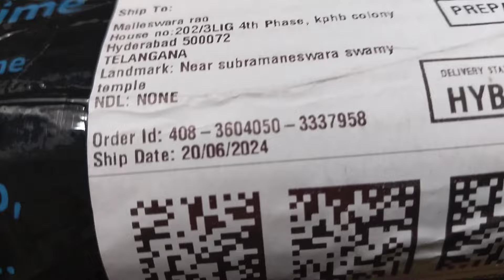మీ కోసం కొన్ని రాళ్ళు కొని వీడియో చేస్తున్న బాబు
natural stones testing